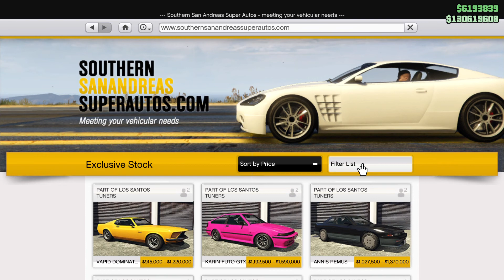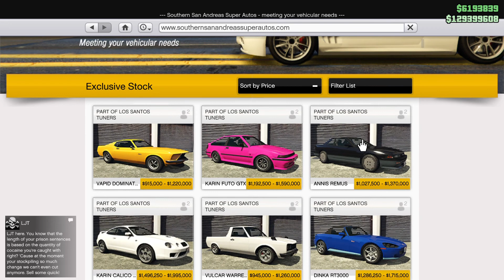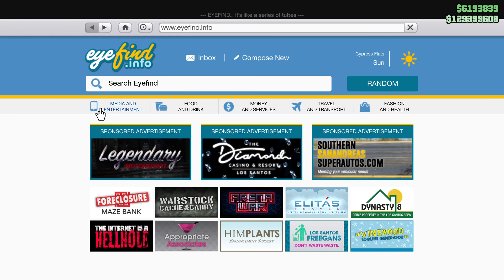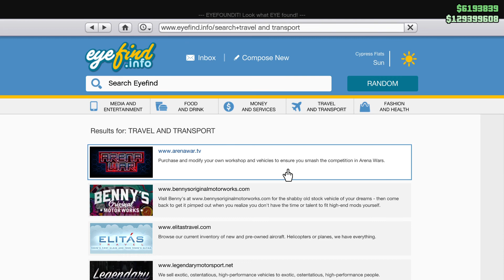Grand Theft Auto V_game play